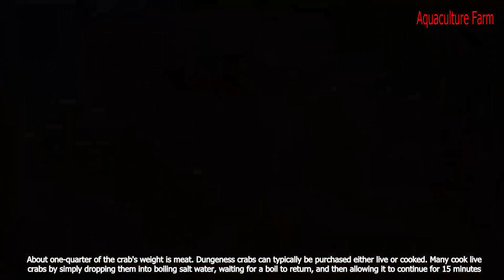Everyone should watch this Fishermen's video - Commercial Dungeness Crab Fishing in the Deep Sea